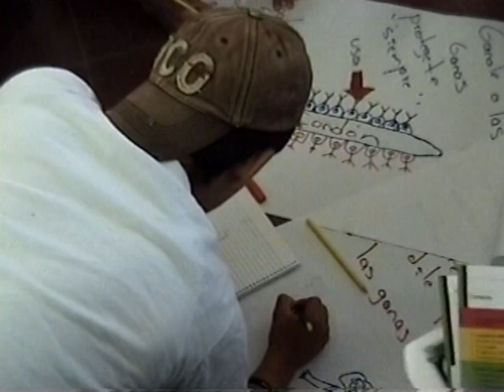CAMPAÑA GANALE A LAS GANAS.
Con el objetivo de prevenir el embarazo en niñas y adolescente la casa de la niñez y adolescencia hizo el lanzamiento de la campaña GANALE A LAS GANAS, la campaña está dirigida solo jóvenes y adolescentes del sexo masculino.